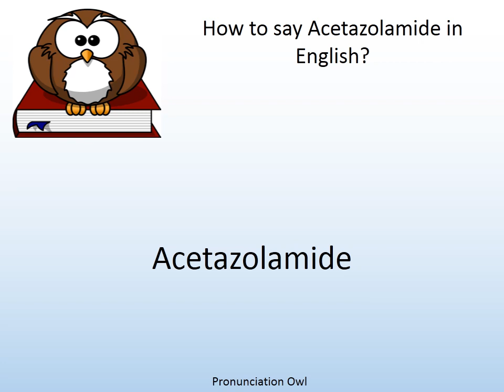How to say Acetazolamide in English? - Pronunciation Owl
How to say Acetazolamide in English? Learn the pronunciation of Acetazolamide!